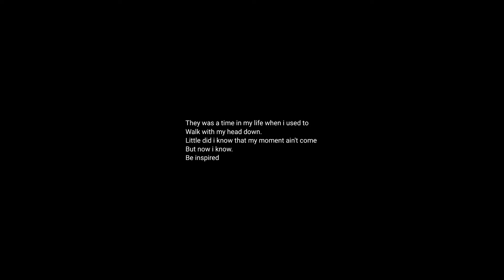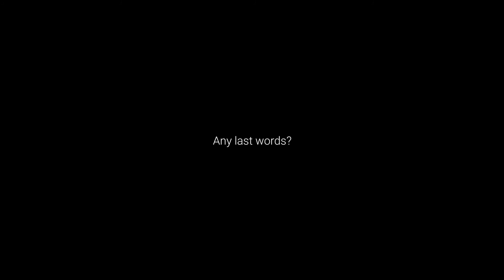Inspirational story - Lanie Banks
Inspirational Questions about success and happiness , life